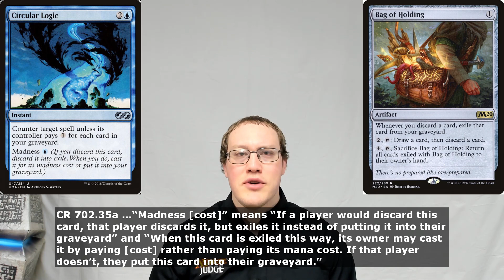DDR#199 - Bag of Holding + Madness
Daily ruling for July 18, 2021 - What happens if you discard a madness card like Circular Logic or Fiery Temper to Bag of Holding?